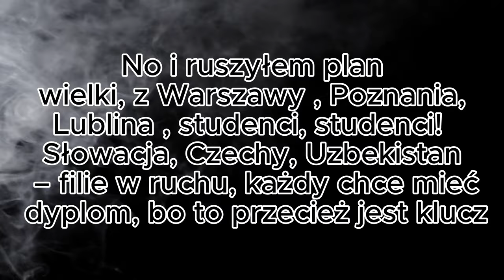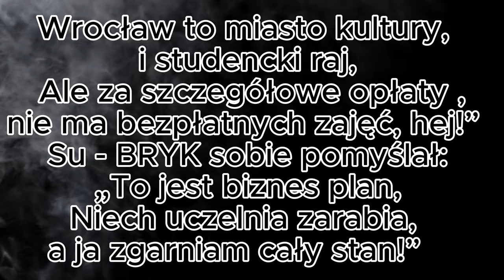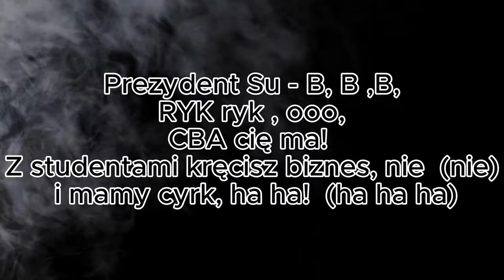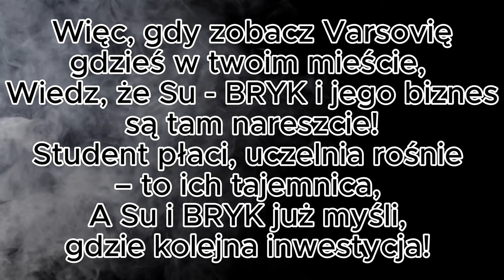CBA Cię ma PREZYDENT? - G.Rostkowski AI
C B A CIĘ MA G.Rostkowski AI